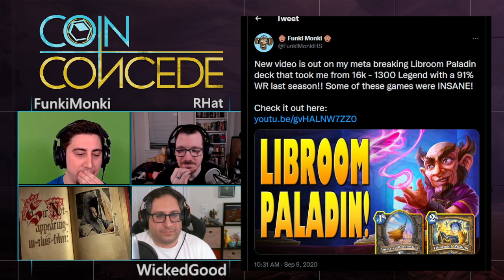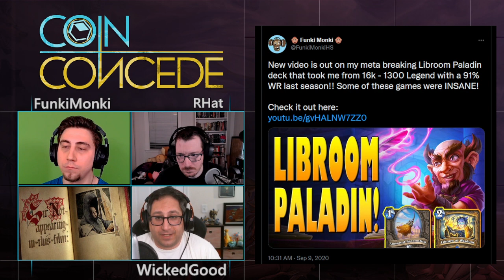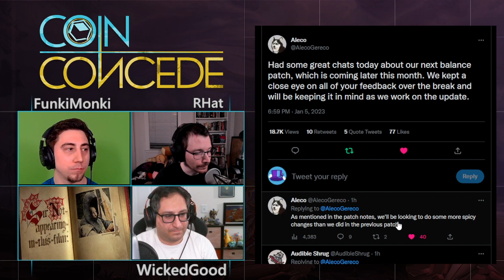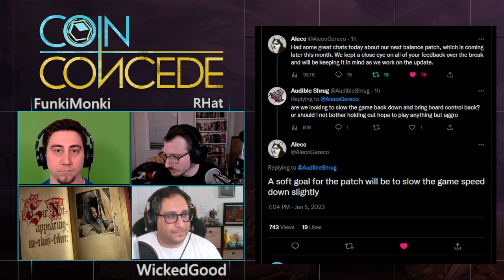Episode 377 with FunkiMonki!